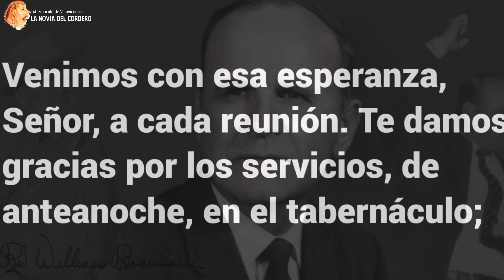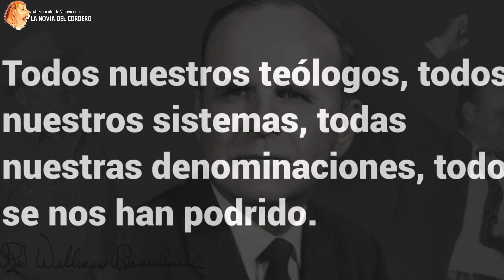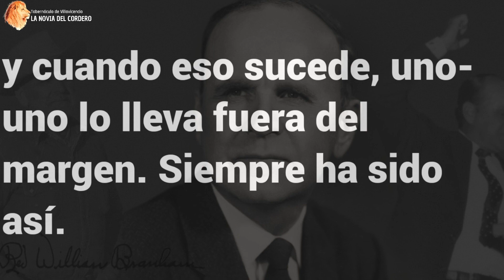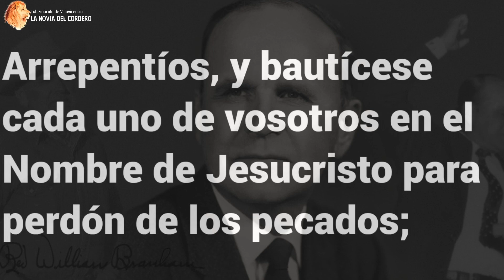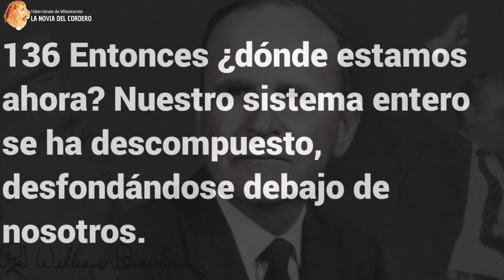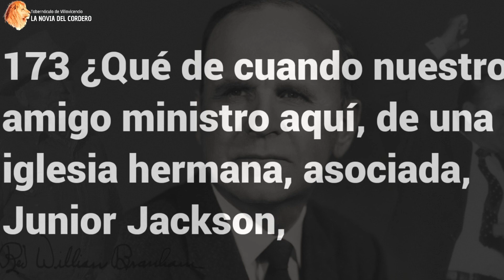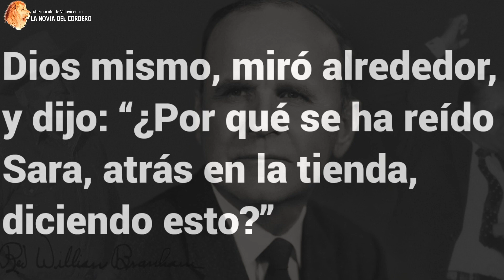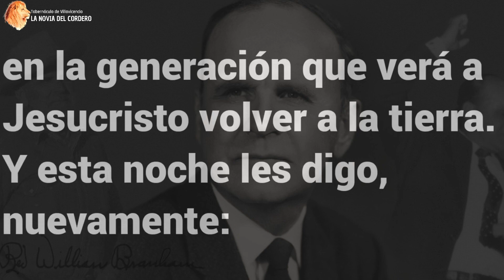65 0219 Hoy Se Ha Cumplido Esta Escritura - 14-11-2022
65-0219_Hoy Se Ha Cumplido Esta Escritura
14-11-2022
Por, William Marrion Branham
Tabernáculo de Villavicencio | La Novia del Cordero